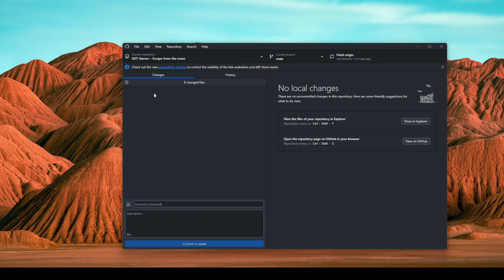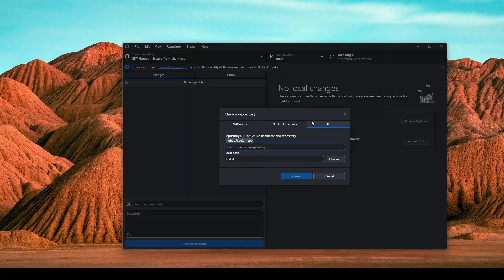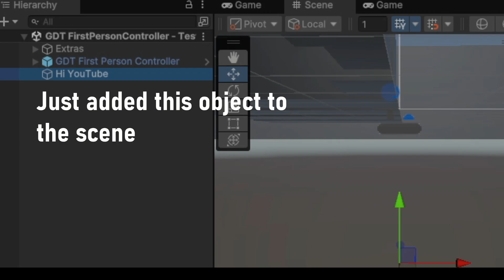How to use GITHUB DESKTOP with UNITY 6 - Clone and Backup Unity Project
In this video we learn how to use GitHub desktop to clone a Unity project from a GitHub repository, it's a super easy process that doesn't require you to learn console commands, just make a few clicks on GitHub Desktop.
To use GitHub Desktop with Unity you need to get the link of the repository you want to clone, if you already found the repository you want to clone on GitHub, then you can get the URL with a few clicks, in the video we see how.
When you clone a Unity project from GitHub desktop you get the project files in the location you indicate, so the next step is to add that project in Unity HUB.
You can also use GitHub desktop to backup your Unity projects